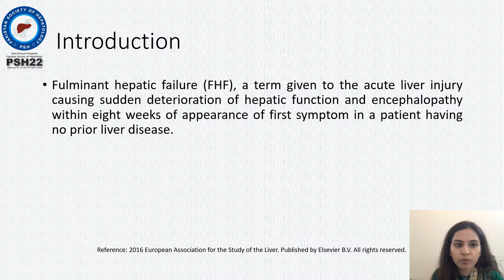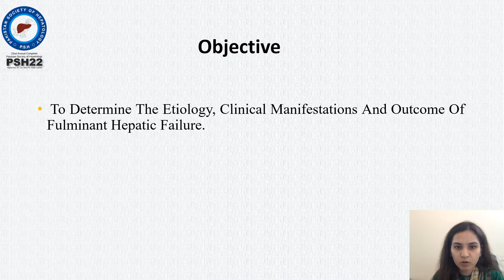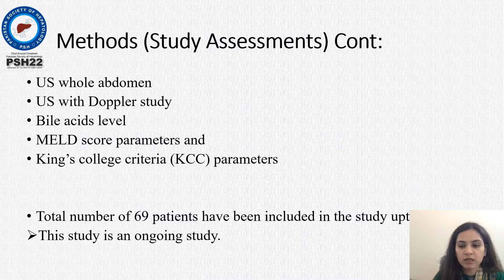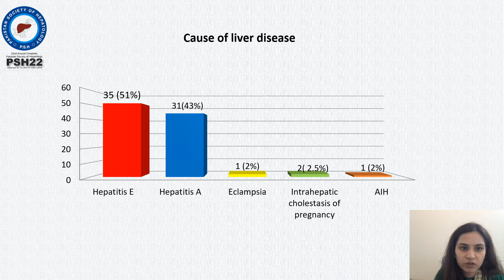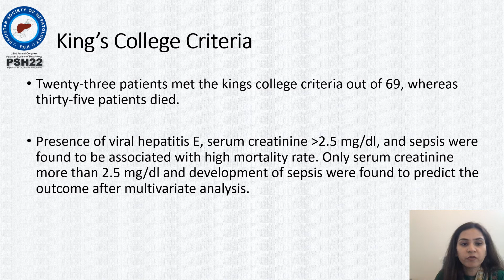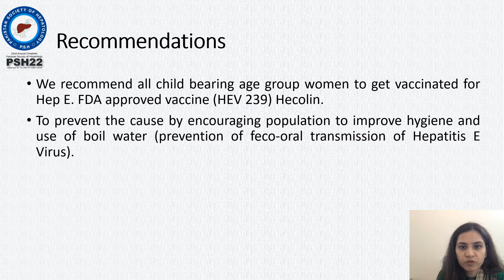Fulminant Hepatic Failure Etiology, Clinical Manifestations, and Outcome